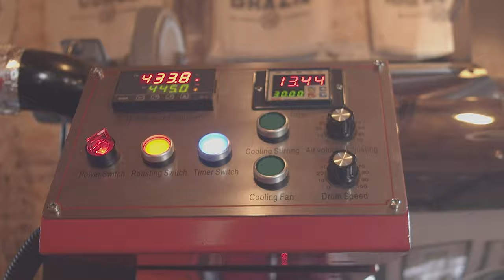Practice makes perfect